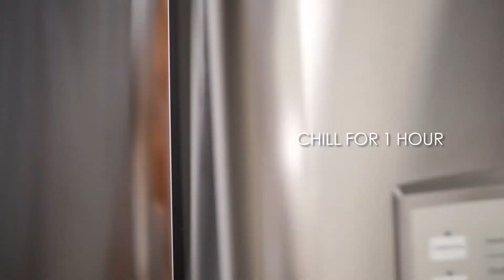How To Make Lemon-Rosemary Slice 'n' Bake Cookies | Cookie Recipe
You'll love the bright, fresh flavor of these Slice 'n' Bake cookies.

Ingredients:
2 cups butter, softened
3/4 cup granulated sugar
1/4 cup cane syrup
1 tablespoon lemon zest
2 teaspoons minced fresh rosemary
1 1/2 teaspoons kosher salt
2 teaspoons vanilla extract
3 1/2 cups all-purpose flour
1/2 cup cornmeal
Parchment paper
2 cups powdered sugar